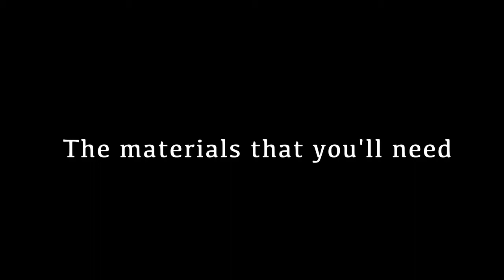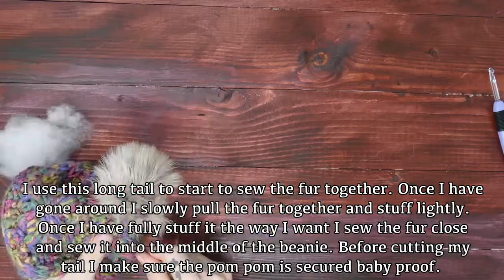Baby Beanie Crochet Pattern Newborn | How to Crochet Newborn Baby | Easy Crochet Tutorials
Learn how to crochet baby beanie and crochet newborn beanie step by step and everyone loves crochet newborn hat and learn to crochet beanie hat from this free crochet pattern tutorial.